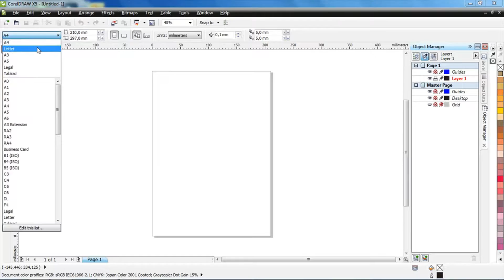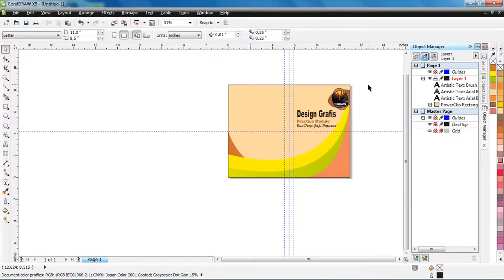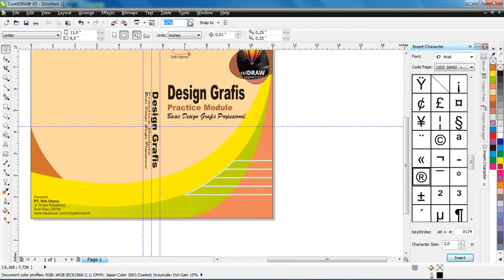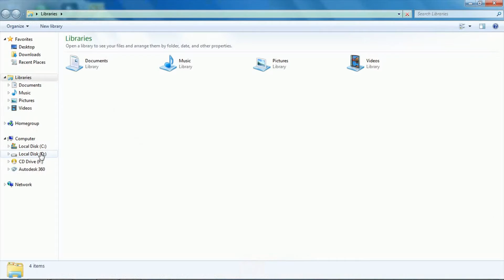How To MAke Simple Book Title - Corel Draw